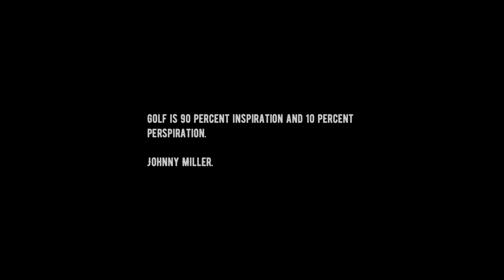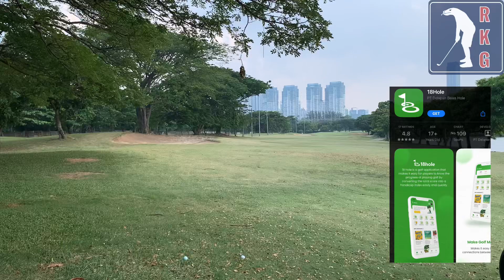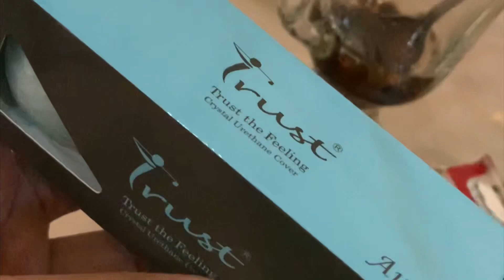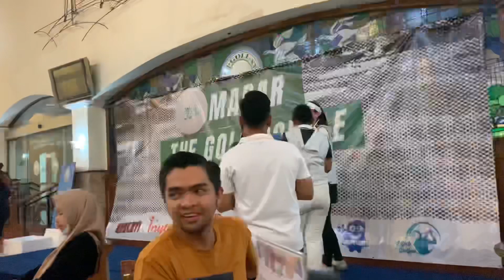Main Golf Bareng : Mabar The Golf Couple, Bandar Golf Kemayoran, Jakarta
Acara perdana “The Golf Couple” Aka : Andre Dinuth dan Wanda Omar. Sabtu, 17 Dec 2022, Bandar Golf Kemayoran

Scramble Match format